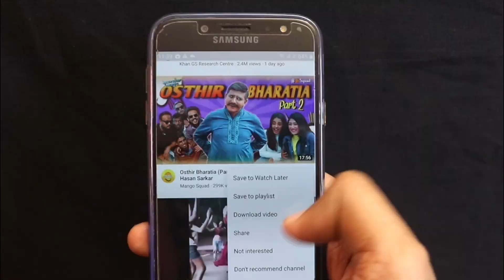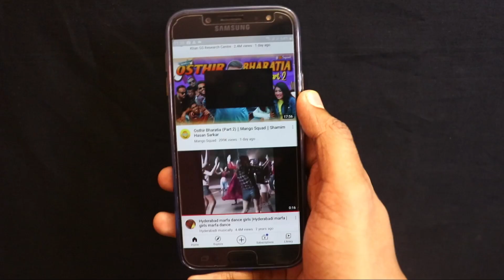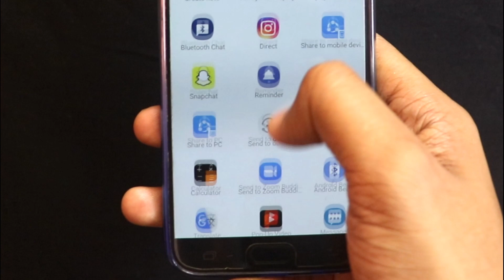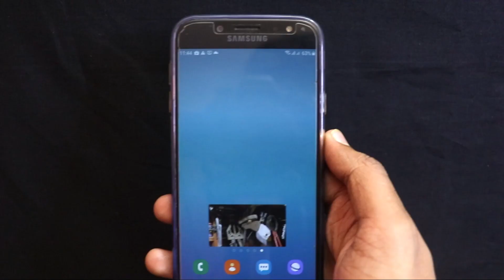এখানে শুধু ১ বার টাচ করুন, মজা দেখুন | ৯০% লোক জানেনা | Best android useful apps 2021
In this video I will share Best android useful app 2021. By this app you can hide your photo,video in clock vault.

Float Tube is an app that can help you watch Tube videos through Floating Window. With it, you can watch Tube videos while browsing the web and other things, completely free your phone.

Float Tube is always on top of other applications, so that you can ensure that the player is always on top when doing other things.

best apps
android best apps
free android apps
top apps android
apps para android
android hidden Tricks 2021
android hidden settings
android hidden tips and tricks
android hidden apps